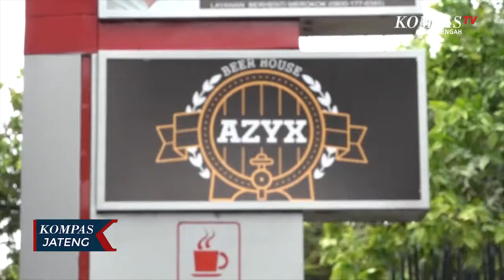Audisi Stand Up Comedy 9 Sukses Digelar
SEMARANG, KOMPAS.TV - Usai vacum satu tahun, kini audisi stand up comedy 9 dibuka kembali. Diawali dengan audisi di semarang, SUCI 9 akan membuka audisi di 9 kota lainnya, diantaranya medan dan surabaya// hal ini tentunya berbeda dengan audisi sebelumnya yang hanya membuka audisi di dua kota besar, Surabaya dan Jakarta. Selain itu SUCI 9 ini juga lebih selektif, dari 104 peserta, yang berhak mendapatkan silver ticket dan maju ke tahap selanjutnya di Jakarta hanya lima peserta. Perasaan senang dan haru, tergambar dari ekspresi peserta yang lolos tahap selanjutnya. Audisi SUCI 9 Semarang ini diikuti dari berbagai kalangan usia, dan tentunya dengan profesi yang beragam. Meskipun dari latar belakang yang berbeda, para peserta ini menunjuk kan perfoma yang maksimal, dengan materi yang ringan dan lucu. Hal ini yang membuat juri harus selektif memilih yang terbaik untuk diberikan silver ticket. Tak hanya peserta, audisi SUCI 9 Semarang yang diselenggarakan di Azyx ini juga dipadati penonton yang ingin menyaksikan proses audisi dan tentunya kelucuan komika di atas panggung yang menghibur.